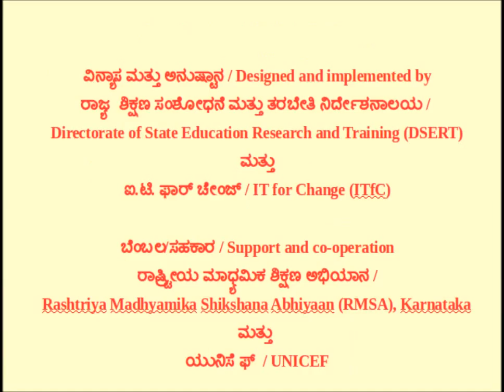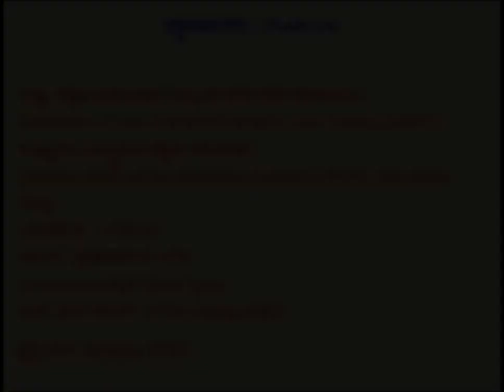Flow of electricity through aqueous ionic componds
experiment to show Ionic conduction